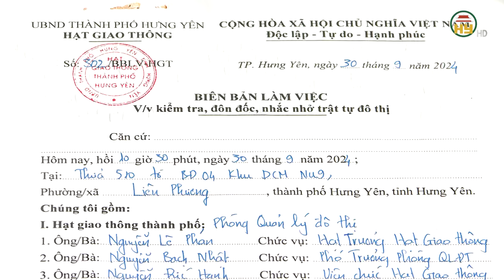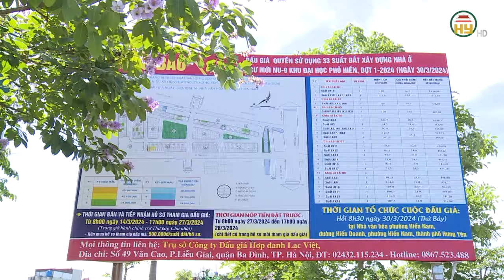Bất cập khu dân cư NU9, thành phố Hưng Yên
Hưng Yên TV | Bất cập khu dân cư NU9, thành phố Hưng Yên

Tiktok: Truyền hình Hưng Yên
Facebook: Đài Phát thanh và Truyền hình Hưng Yên
Zalo: Đài PTTH Hưng Yên